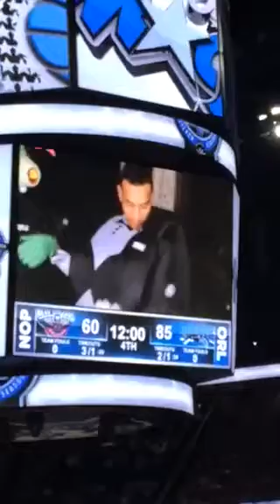Power morn at magic game